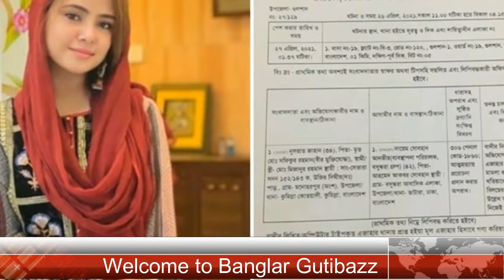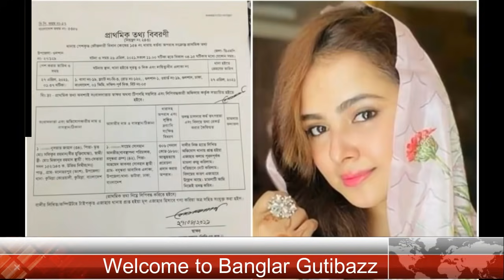১ লক্ষ টাকার ফ্ল্যাটে তরুণীর দেহ উদ্ধারের ঘটনায় বসুন্ধরা এমডি আনভীর বিরুদ্ধে মামলা,জানুন পুরো ঘটনা